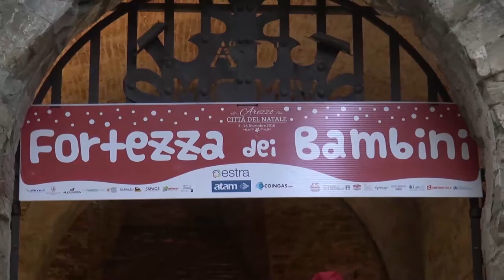Luci, statue di ghiaccio e planetario: Arezzo è la città del Natale